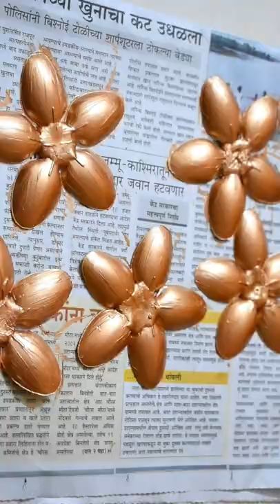Plastic Spoon Craft